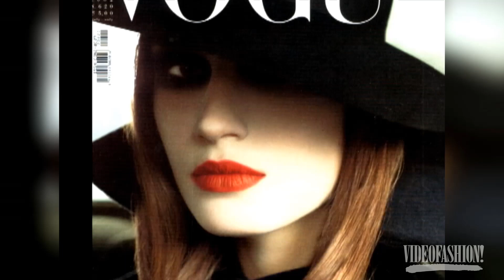EUGENIA VOLODINA | Videofashion's 100 Top Models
Videofashion catches up with Eugenia Volodina about her career, her boyfriend, and her Russian home.